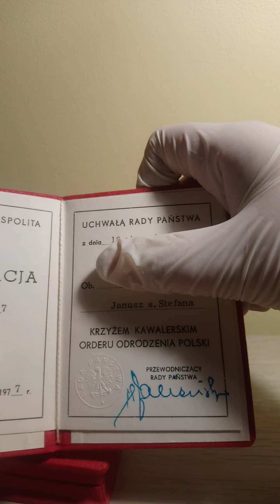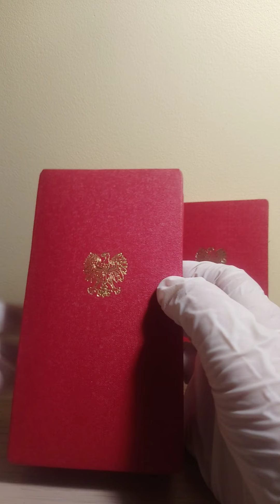Order Odrodzenia Polski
Order Odrodzenia Polski z 1978